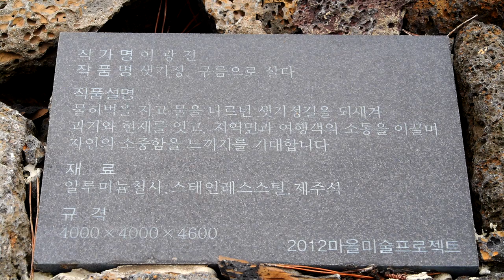06Saetgijeong, Living as a Cloud